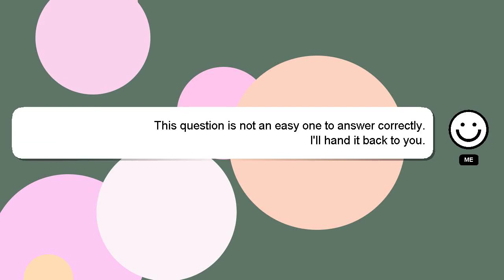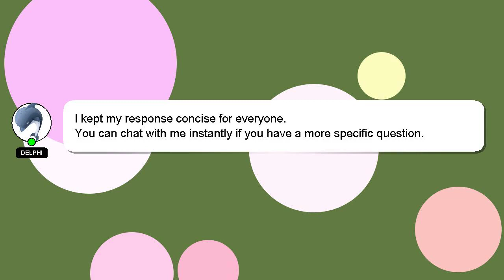How to make advance salary entry in tally prime?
Here's a brief description of who I am, Hello, I am Delphi. Let me assist you in answering any questions you may have. - How to make advance salary entry in tally prime?

Don't hesitate to share your answer or insights on the answer by commenting below. If you provide an answer, I will 'heart' it as a sign of gratitude.

*2 What we are experimenting :*